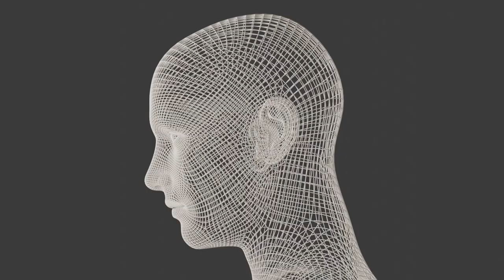3D Head Skull | Head skeleton | Rotating Head | Men Head | Science | Copyright Free Video l